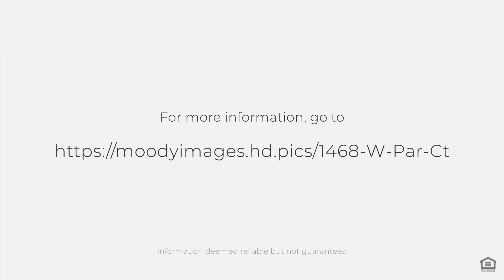1468 W Par Ct, Eagle, ID